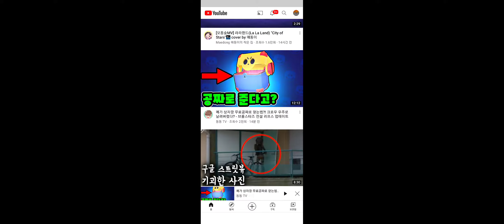브롤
소리 없습